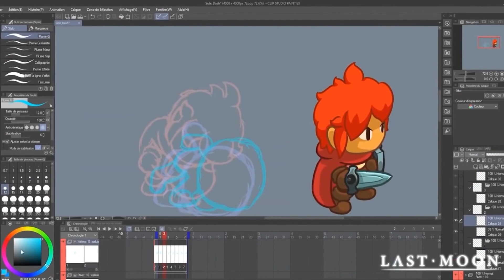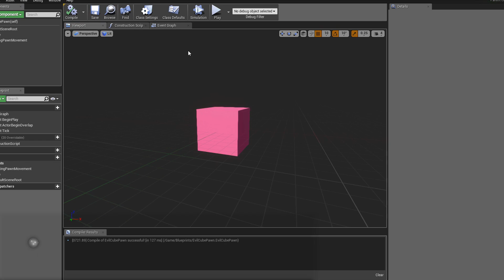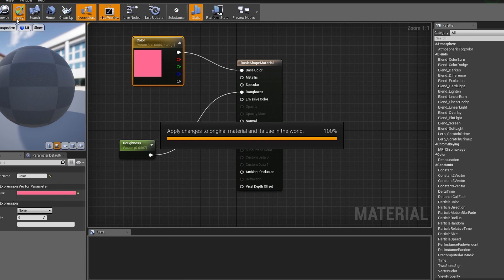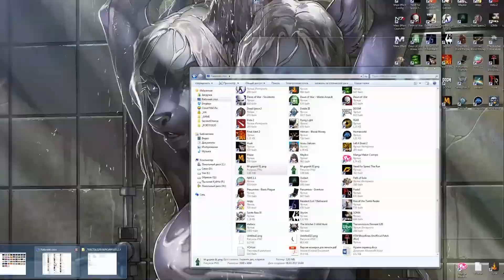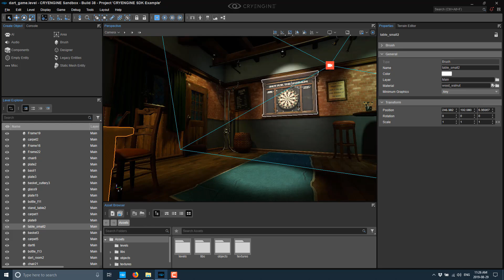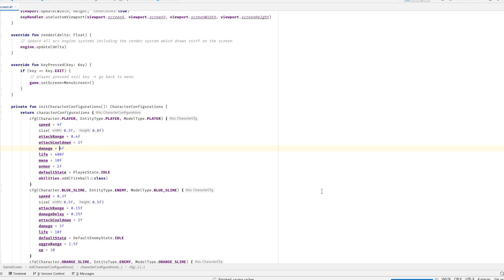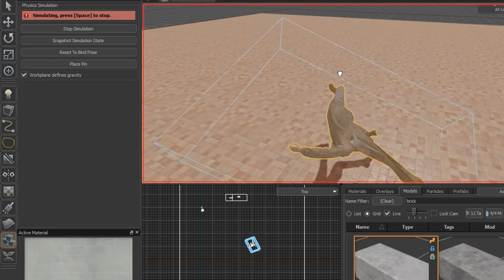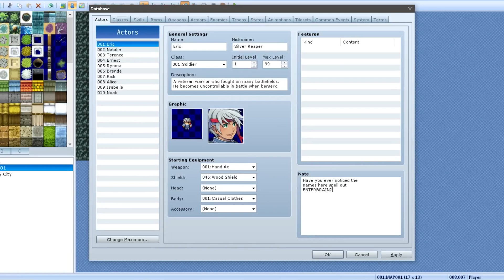Самые Актуальные Движки для Создания Своей Игры | Как создать свою игру?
XYZ  School - уже не актуально

Всем привет
При желании создать свою собственную игру, первое с чем ты столкнешься это какой движок для этого выбрать и с чего начать. На сегодняшний день, движков для создания игр очень много  и все они созданы под разные задачи, используют разные языки программирования, поддержку разных платформ и готовых решений.
Давным-давно мы уже выпускали ролик про лучшие движки для создания собственной игры, но он уже очень устарел, поэтому настало время его обновить.

Список программ:

0:00 Вступление
0:32 Construct
1:25 Unity
2:43 Unreal Engine
4:06 XYZ School
6:06 Ren’Py
7:05 GameMaker Studio 2
8:09 CryEngine
9:20 libGDX
10:02 Godot
10:59 Source
12:03 RPG Maker